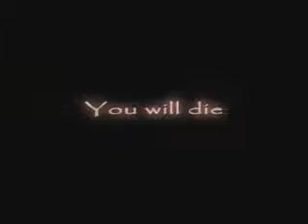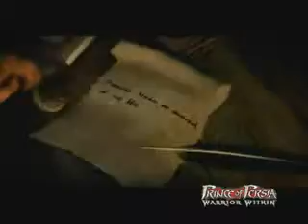Prince Of Persia -Warrior Within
In made this video and had it on my old channel, so i thought i'd put it on this channel.